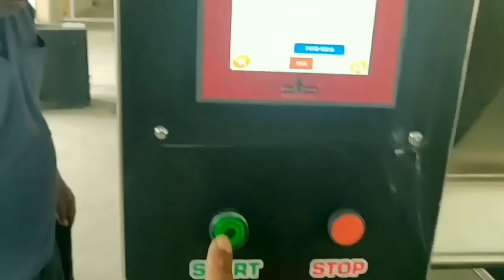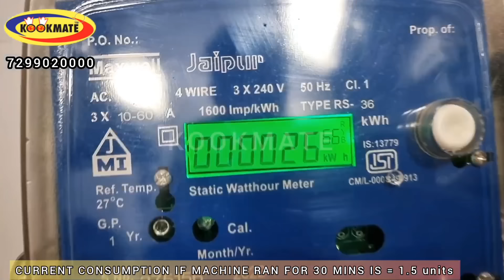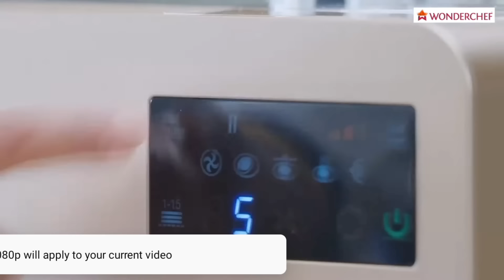Idli Machine Automatic | Idli Maker | Earn Money from Idli Business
Idli Machine Price-

             MO.  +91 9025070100 (Standard Pack Engineering)

             Mo. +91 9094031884, (Kookmate Company)

             Mo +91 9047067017 (Balkrishna Engineering)

Table Top Batter Dispenser  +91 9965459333 (Food Automation Engineering)

Idli Grinder

In this video you will know about Idli machine, idli maker, Idli machine automatic, idli cooker, best idli maker, Idli steamer, idli maker machine, business ideas, new business ideas 2022, idli grinder, earn money from idli business, money making business ideas,  how to make money from idli business, food business ideas,

                     support.